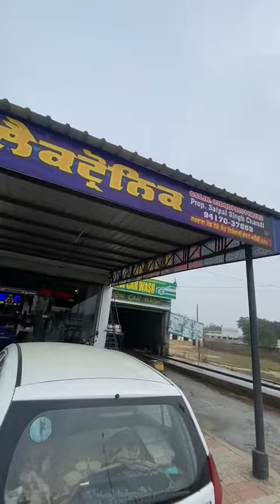February 5, 2022